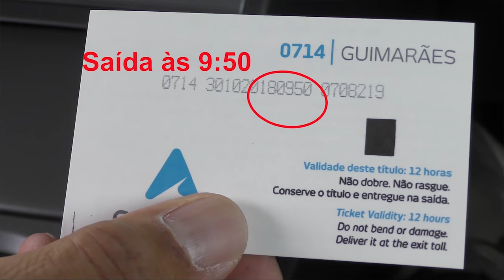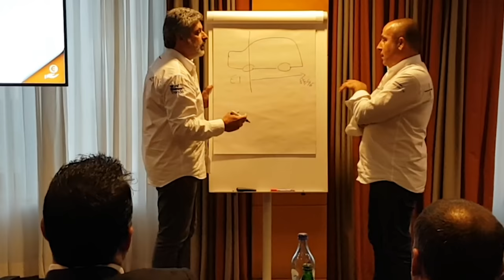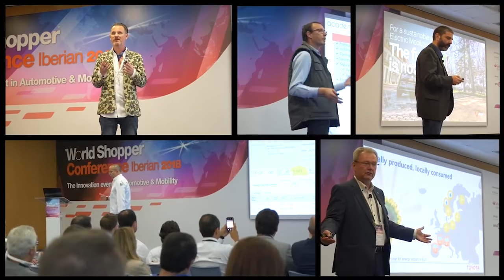Mais um ano em direção a um Futuro Fantástico!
Um Fantástico 2019 para si!

World Shopper team

World Shopper Conference Iberian 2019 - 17 & 18/05/2019
O maior evento ibérico de inovação no setor automóvel e na mobilidade / El mayor evento ibérico de innovación en automoción y movilidad.

2025 Automotive 360º Vision
New Ideas and New Opportunities in the automotive future

World Shopper = Training | Consultancy | Digital Marketing | CX evaluation | Conferences